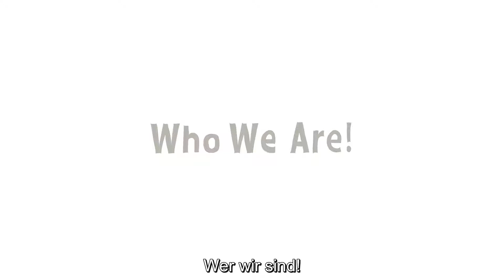Cinfo - wer wir sind